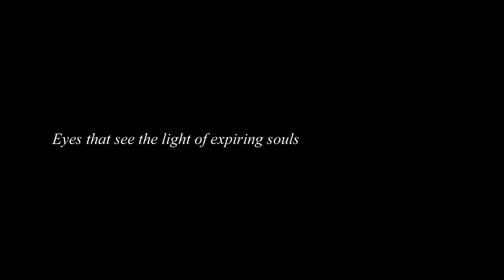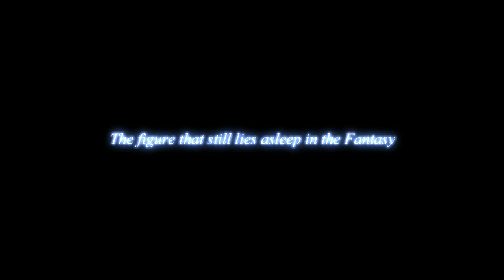Final Fantasy Versus XIII - Trailer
Trailer de Final Fantasy Versus XIII (Square-Enix, PlayStation 3)